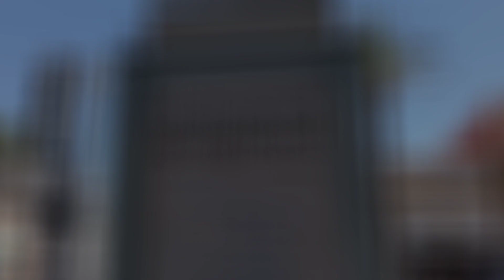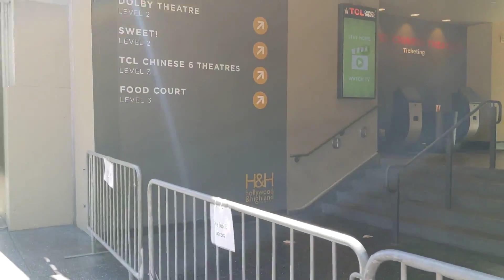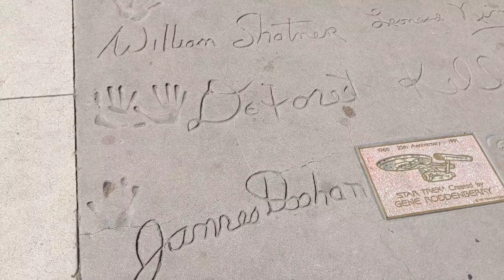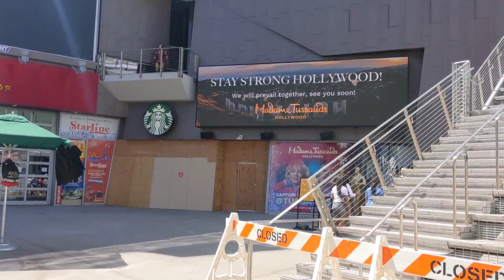Hollywood - Walk of Fame | June 2020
A point-of-view (POV) walkthrough of Hollywood from Hollywood and Highland to Orange. During the walk, the street was closed for the painting of "All Black Lives Matter." Additionally a lot of shops are still closed with some of them boarded up with wood from the recent riots/civil unrest.

Filmed: June 10, 2020 on a Pixel 4XL